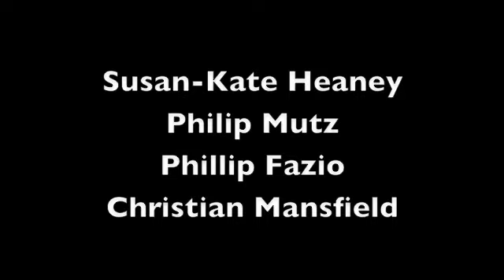Reality Whores - Hoarders.m4v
In the latest Reality Whores episode, we try to get onto the show "Hoarders", going to drastic (and disgusting) lengths to make our Reality TV dream come true.